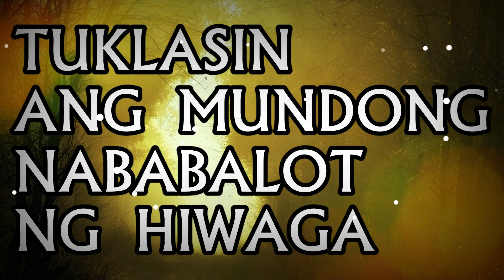PUTING IBON - TAGALOG FANTASY STORIES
Written by Bilugangbuwan

Narrated by Nebb Qerro

Story

This story is original and exclusive to Gintong Pahina.

Visuals

Visuals used here are shot by me.
Images and videos that you see here are owned by me.

Music

Every music used on this video are taken from

These are music that you said we can use freely,
so please verify it carefully.

Sound effects are done and recorded by myself.
I can provide the raw files if requested.

Again this music is from the Youtube Music Library,